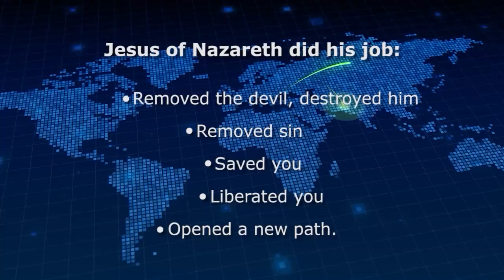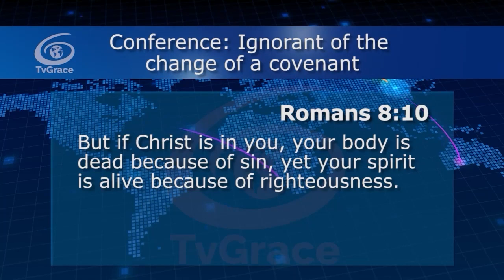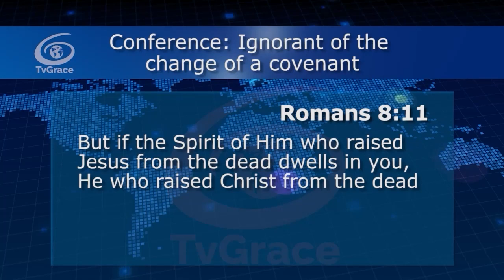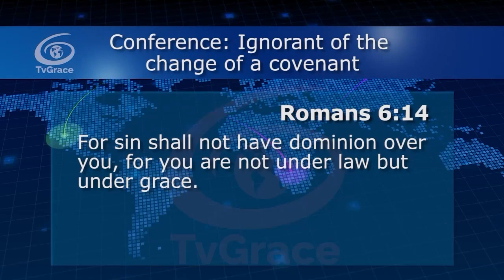If you continue with Jesus of Nazareth there is no guarantee of transformation Jewel 1369 TvGrace